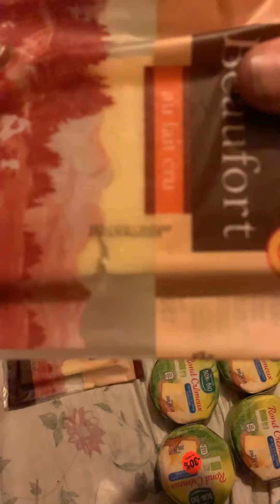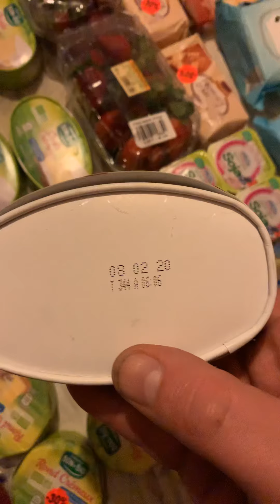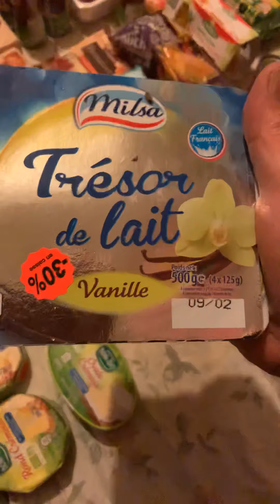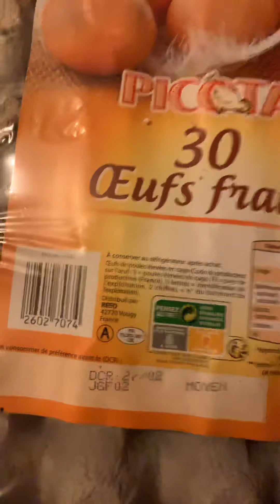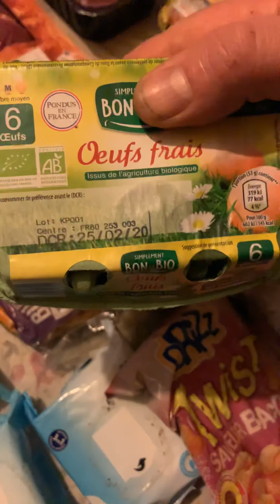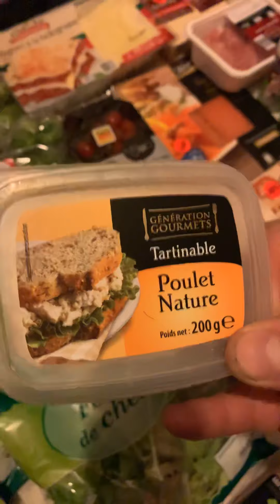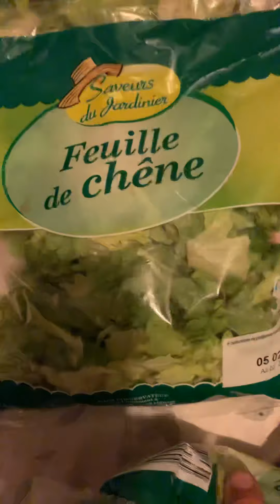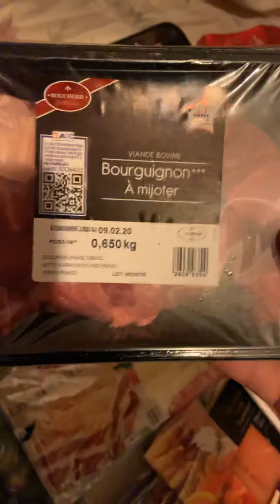Récup dans la poubelle d’un magasin (PLEIN FROMAGE 🧀)